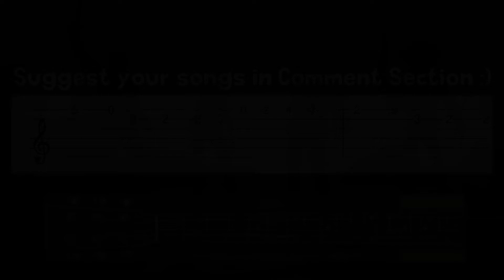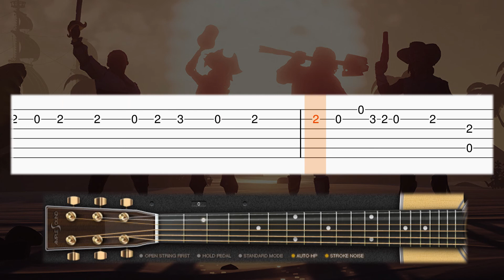Sea Shanty 2 - Runescape - Guitar tutorial (TAB)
Learn how to play Runescape from Sea Shanty2 soundtrack on guitar with this tab guitar tutorial! Enjoy! :)